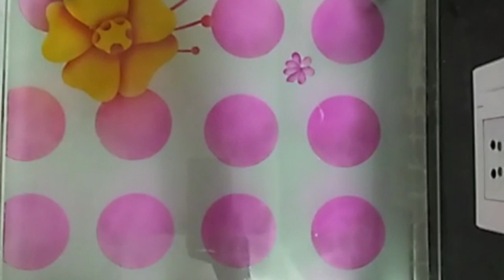How to make sliding drawer with matchstick in 5 min | Easy Craft